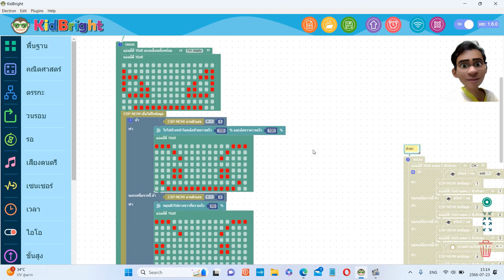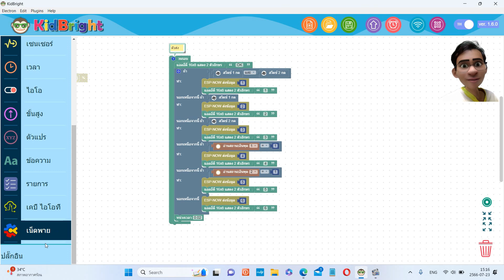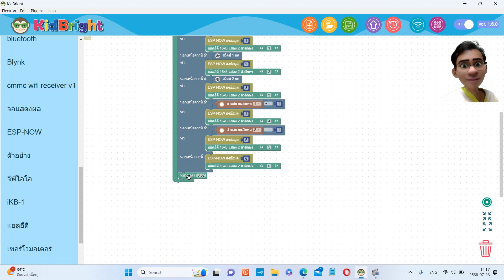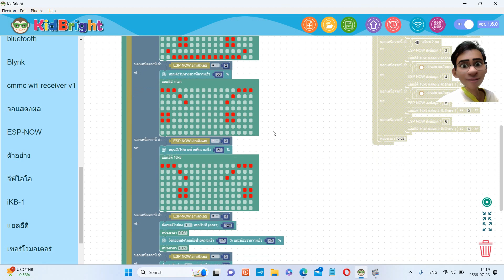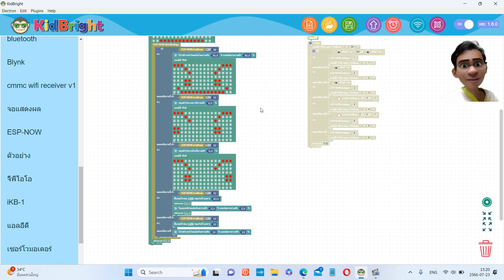หุ่นยนต์บังคับ Ep2. ตัวหุ่นยนต์ มีมือคีบ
หุ่นยนต์บังคับด้วยมือแบบไร้สาย ด้วยบอร์ด kidbright 2 บอร์ด
1.บอร์ด kid bright ที่เป็นตัวส่งหรือรีโมท
2.บอร์ด kid bright ที่เป็นตัวรับหรือหุ่นยนต์